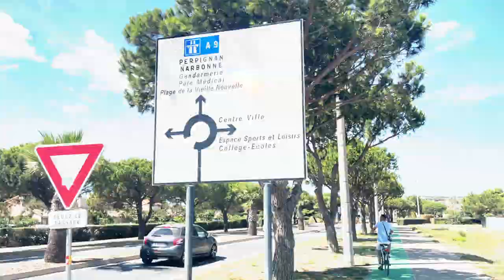VLOG2 D'ETE Direction Port la Nouvelle !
Cette année on commence avec un séjour pour la ville de Port la Nouvelle !
je vous laisse découvrir en image cette petit ville bien charmante et parfaite pour des vacances au calme en famille.